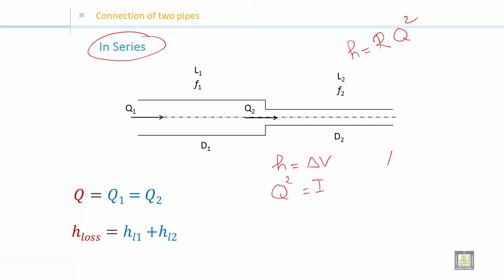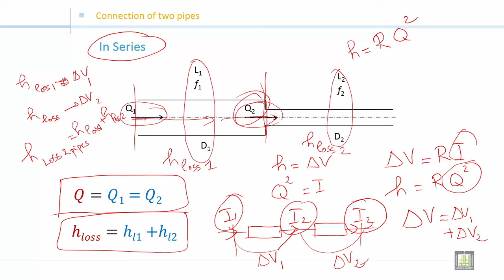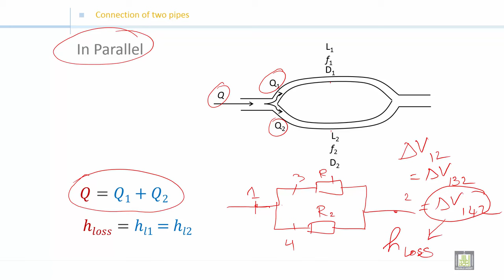Fluid Mechanics 2 | C1-L2 | Discharge and head loss in connection of two pipes - 1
الوحدة 1 : Pipes Networks
الدرس 2 : Discharge and head loss in connection of two pipes - 1
Discharge and head loss in parallel pipes
Discharge and head loss in series pipes